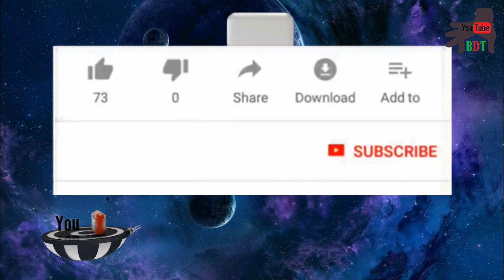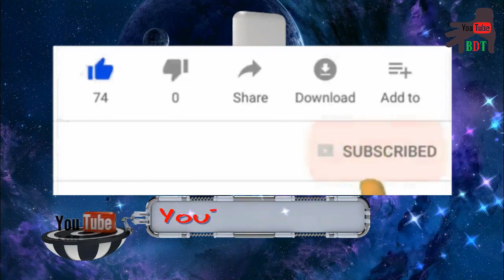How To Solve 3*3 Rubik's Cube. সহজ পদ্ধতিতে কিউব মিলানো. 3*3 Rubik's Cube Part - 3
Hi friends,
i am Anjan Ray . Today, i am show to you How to Solve 3*3 Rubik's Cube. সহজ পদ্ধতিতে কিউব মিলানো . 3*3 Rubik's Cube Part -3